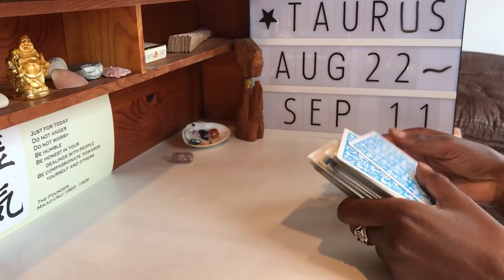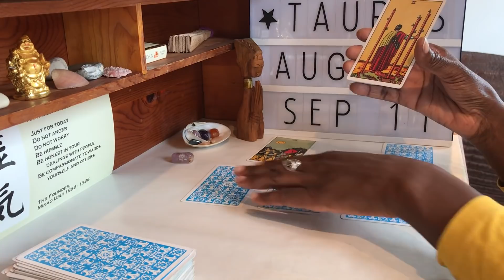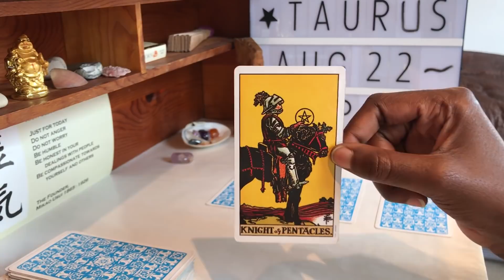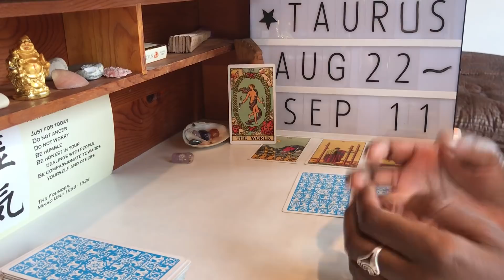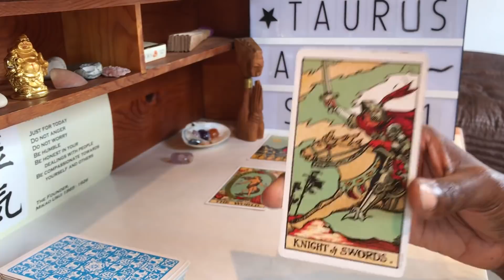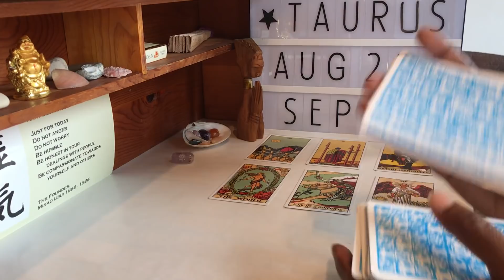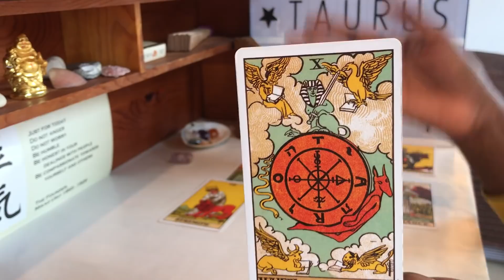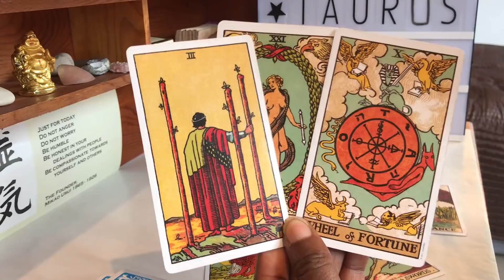Taurus August 22– September 11th AT LAST- Hard times are OVER!!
Taurus August 22 – September 11th 2018 Tarot Reading: This reading covers THREE so please forgive any confusion.

There seems to be a strong theme of trying to recognise the progress you have made so far the year, or in your current karmic cycle, and identifying and working through those areas of wounding that still need healing.

This is a time of AWARENESS, so expect a high instance of the NUMBER SEVEN and plenty of SWORD ENERGY- this is a time to CONFRONT your experiences and be mindful of your current circumstances. It is a BEAUTIFUL time! Even with the challenges that come with this growth. Enjoy and many blessings.

I hope you enjoy the new Tree Of Life Love Reading that I am debuting today August 6th 2018. I love the journey that developing this spread has inspired me to take and the readings are seriously LIT in my opinion so I hope you love them too! I do a huge amount of practice when I create posts and videos and it is always a pleasure to spend time in meditation and reflection, expanding my own wisdom and healing and hopefully helping you as much as I can.

You can also FOLLOW @KiWisdomTarot on Instagram for Daily Tarot and don’t forget my COMMUNITY section on my channel for little extras throughout the week. See you back here on AUGUST 15TH for your NEW Bi-Weeklies with ADDITIONAL LOVE Readings.